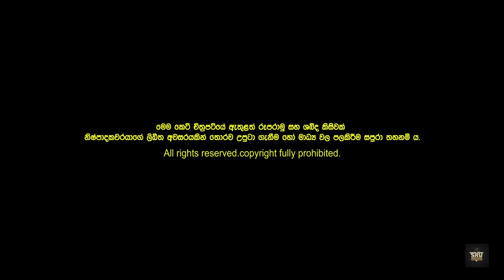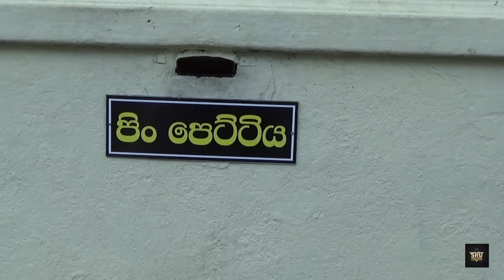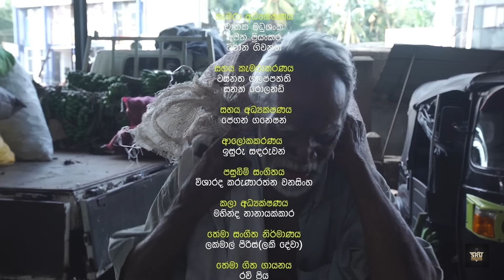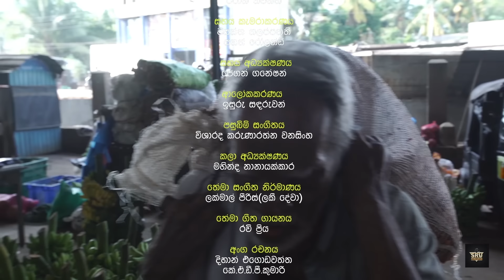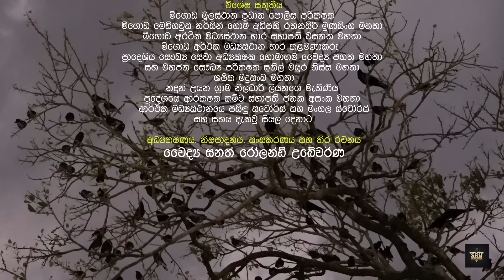භාරකාරයා , Bharakaraya , Custodian , Full Movie short film 2024. හේමසිරි ලියනගේ , hemasiri liyanage.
භාරකාරයා ,Bharakaraya , bharakaraya ,gardiner ,trustee ,Custodian , full movie ,short film , URL ,This Short film casting by Hemasiri Liyanage ( චරිතා0ග නිරූපණයක ) casting as a naatami job. he had no family , do not know who is his father , mother was psychic and died ,when thuwan was 5 years of age, he did not go any school
, no primary education even , any way he was   inner son and daily routine work as natami(නාටාමි) character , his mother lost since he was childhood , after alone  he growing his own life near in a  street , Then he start his life as a "natami" job in a trade shop.  night he sleep in front of a  private medical clinic out side Varanda . @sanathubeywarne8365

Sanath Roland Ubeywarne ,

Sanath Rloland Ubeywarne In Linked In,
Sanath Ubeywarna Instagram,